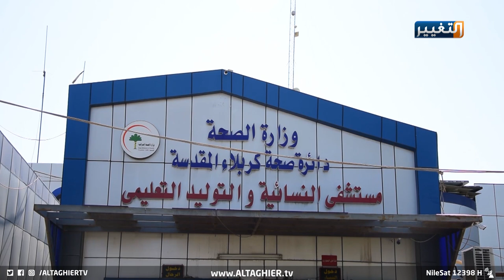في كربلاء .. "كرت الجوكر" في المستشفيات يضرب عن العمل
في كربلاء .. "جوكر" المستشفى يضرب عن العمل
يواصل ذوو المهن الصحية والادارية في محافظة كربلاء اعتصامهم للمطالبة بحقوقهم المسلوبة وتعرضهم للتهميش من قبل وزارة الصحة على حد قولهم.